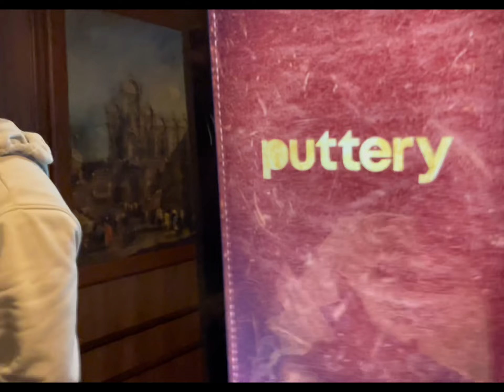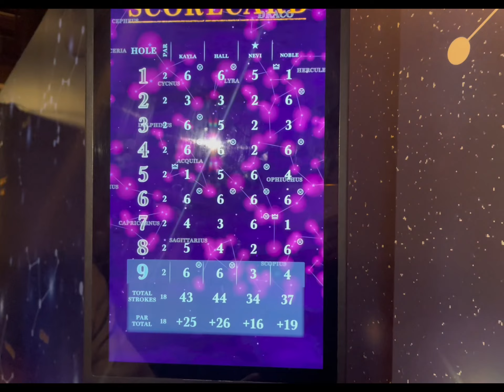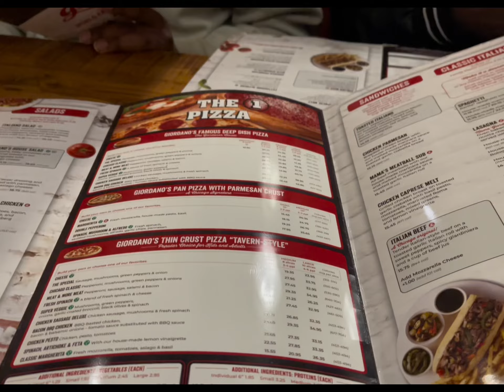Spend the day in CHICAGO for my cousin’s 24th birthday: Putt-putt at Puttery, Giordano’s, & MORE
hey besties 🫶🏾

i know it’s been a minute since my last upload but life has really just been life-ing lately..

nonetheless, im back with a new vlog & grateful to God for keeping me and letting my cousin see a new year.

i have a very exciting vlog coming next week that i’m so excited to film & share!

i love you but God love you more 🤍